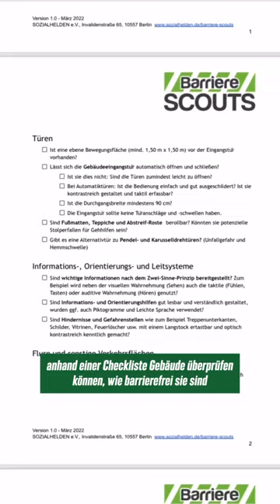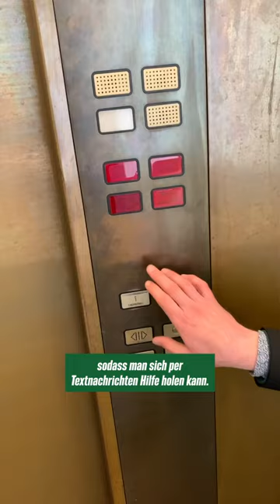Dennis Sonne I Wie barrierefrei ist der Landtag?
„Zukunft barrierefrei gestalten“ ist das Motto des Europäischen Protesttags zur Gleichstellung von Menschen mit Behinderung. Wir haben das zum Anlass genommen, mal zu überprüfen, wie barrierefrei der Landtag ist. 👨‍🦽🦻👨‍🦯🧏‍♀️ Unser Abgeordneter Dennis Sonne und sein Büroteam haben nämlich eine Fortbildung zu Barriere-Scouts gemacht. Das heißt, dass sie anhand bestimmter Kriterien checken, wie zugänglich ein Gebäude für Menschen mit Behinderungen ist und dass sie dann beraten, wenn es darum geht, wie man diese Barrieren abbauen kann. Natürlich ist Barrierefreiheit aber nicht nur bei Gebäuden ein Thema, sondern auch in vielen anderen Bereichen, wie z.B. bei der Jobsuche. Als grüne Fraktion setzen wir uns stetig dafür ein, diese Barrieren abzubauen. Eine barrierefreie Gesellschaft bedeutet eine Chance für alle – lasst uns gemeinsam daran arbeiten! 💚